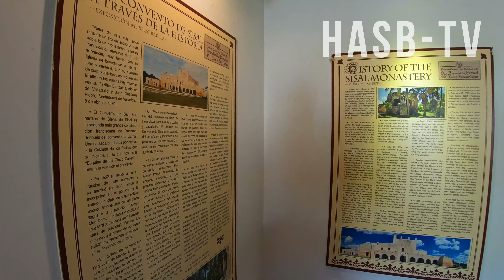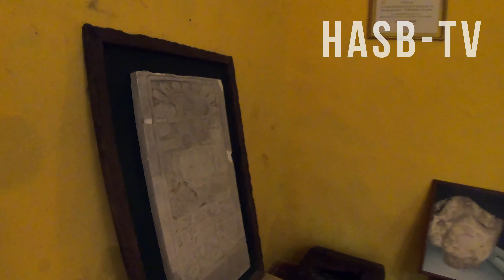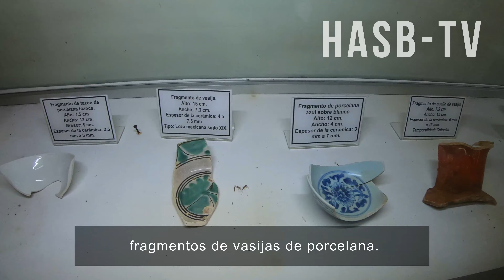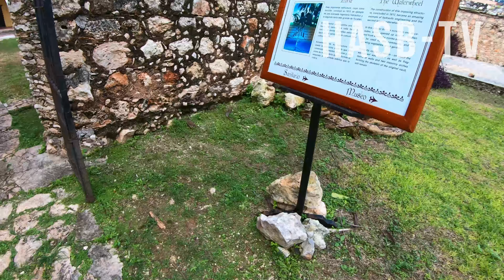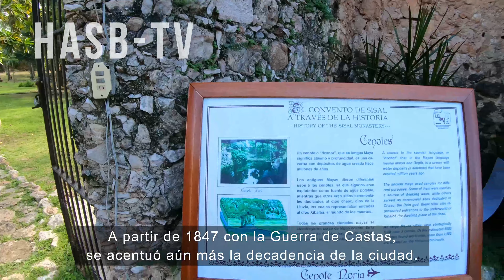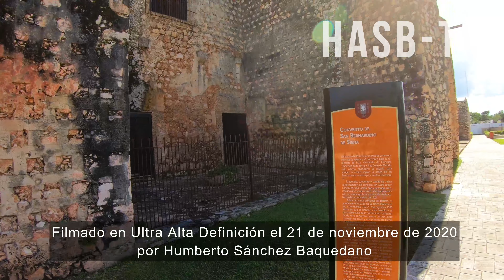Iglesia y ex-Convento San Bernardino de Siena en Valladolid Yucatán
Ubicado en el barrio de Sisal, al final del Camino de los Frailes, se encuentra el convento de San Bernardino de Siena o Sena en Valladolid, Yucatán, México.
En este vídeo filmado en Ultra Alta Definición el 21 de noviembre de 2020, veremos imágenes tanto del exterior como su interior, el claustro, la iglesia, el retablo, con muchos datos históricos del lugar.
Su construcción fue terminada en 1560.